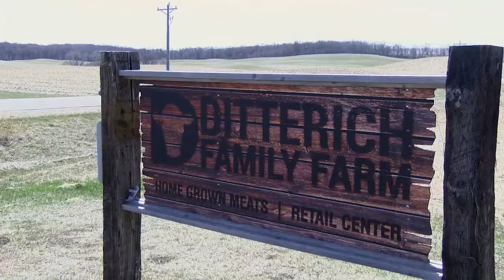Minnesota schoolhouse restaurant successfully opens during pandemic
Blackboard Restaurant in Vergas, Minn., opened last year in a former rural schoolhouse, showcasing food made from local ingredients.